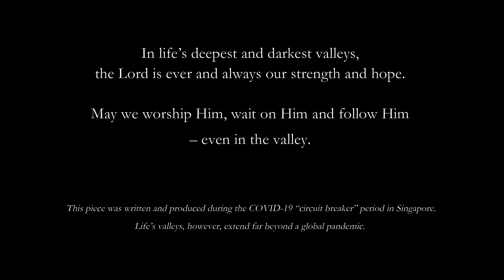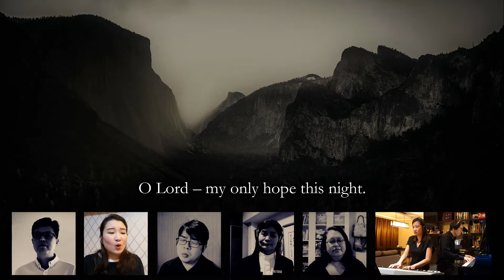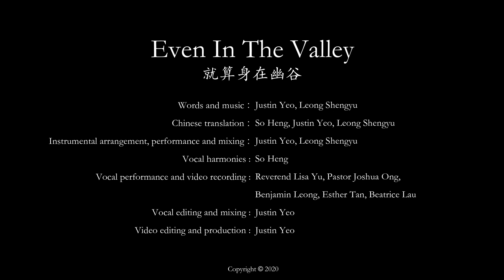Even In The Valley (English Ver.) / 就算身在幽谷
In life’s deepest and darkest valleys, the Lord is ever and always our strength and hope. May we worship Him, wait on Him and follow Him – even in the valley.

This piece was written and produced during the COVID-19 “circuit breaker” period in Singapore. Life’s valleys, however, extend far beyond a global pandemic.

The Chinese translation of this piece was first presented on 24 May 2020 (Aldersgate Sunday), at Queenstown Chinese Methodist Church's online worship service.

Words and music: Justin Yeo, Leong Shengyu
Chinese translation: So Heng, Justin Yeo, Leong Shengyu
Instrumental arrangement, performance and mixing: Justin Yeo, Leong Shengyu
Vocal harmonies: So Heng
Vocal performance and video recording: Reverend Lisa Yu, Pastor Joshua Ong, Benjamin Leong, Esther Tan, Beatrice Lau
Vocal editing and mixing: Justin Yeo
Video editing and production: Justin Yeo

Verse 1
Into the valley I stumble,
Afflicted I am, in every way.
Engulfed by fear, my courage crumbles,
O Lord – my only strength this day.

Verse 2
Here in the valley I’m broken,
Defenceless I am, no end in sight.
I toil in vain, my spirit shaken,
O Lord – my only hope this night.

Chorus
Even in the valley I will worship You,
Even in the valley I will wait on You,
Even in the valley I will follow You,
In the valley, Lord, I will.

Bridge
One day O Lord, You’ll lead me home,
From the valleys, to Your embrace.
No tears, no death and no more pain,
I’ll see Your glorious face!